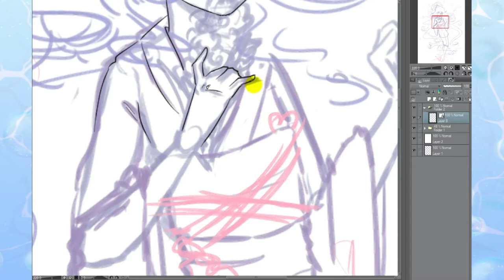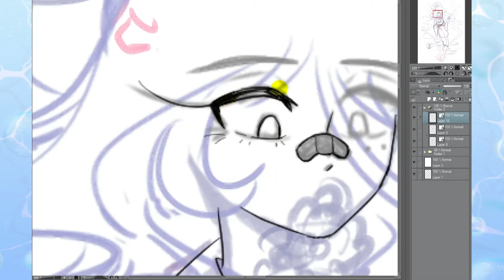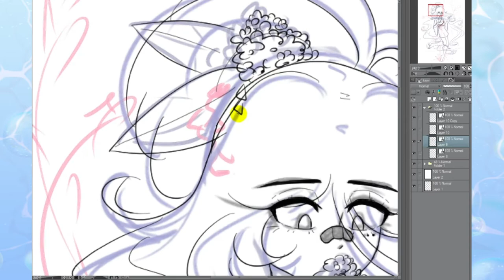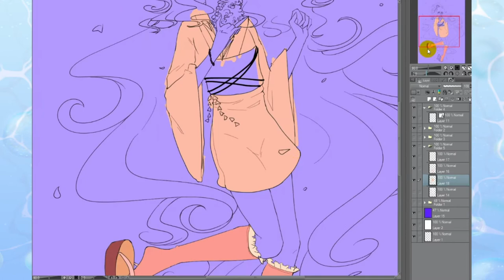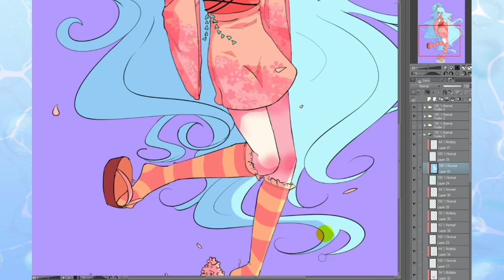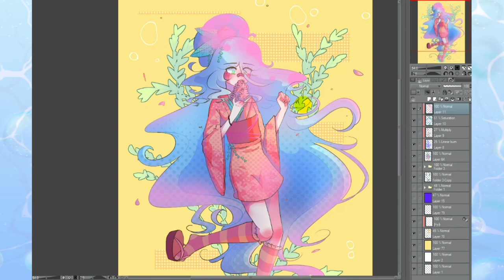Как найти время на рисование | Парочка советов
автор делится методами, которые помогли именно ему и очень надеется, что вам тоже поможет :)
• сделать репост видео
• написать комментарий